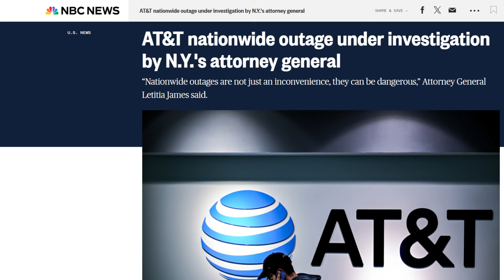AT&T Under Investigations... We Need Real Solutions & Protections!